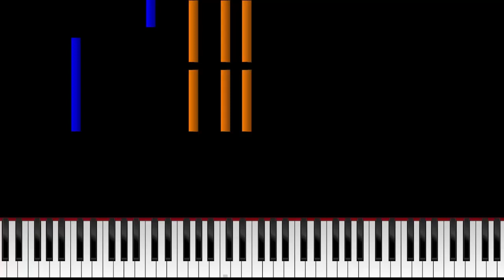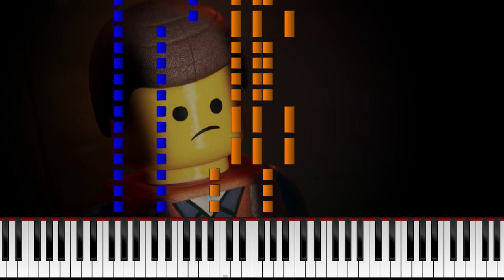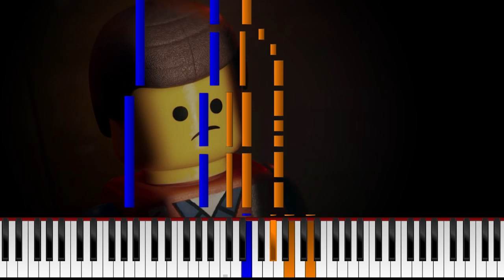The LEGO Movie 2 - Everything's Not Awesome - Piano Cover / Piano Tutorial (Synthesia)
Here's how to play "Everything's Now Awesome" from "The Lego Movie 2: The Second Part" on piano!

This is a beautiful piano arrangement of "Everyhing's Not Awesome" which is not too hard to play, and sounds fantastic.

Just like the first "LEGO Movie", the second film comes with an amazing soundtrack, which includes this new variation of the famous hit "Everything Is Awesome" (main theme from the first movie).

However, in the second film, things are not always so great...

This sounds pretty sad, but maybe there's some hope in it, too!

Here are the full lyrics to "Everything's Not Awesome":

"Everything's not awesome
Everything's not cool
I am so depressed
Everything's not awesome
Whoa, I think I finally get Radiohead
Bro, you should check out Elliot Smith
What's the point? There's no hope
Awesomeness was a pipedream
Aye, my spirits be at the bottom of the sea
Love's not real, I just wanna eat carbs
Pass the ice cream
I am not a thing you can just use
To fill emotional voids with
Stop, everyone, okay, just listen
Everything's not awesome
But that doesn't mean that it's hopeless and bleak
Everything's not awesome
But in my heart, I believe (I believe)
We can make things better if we stick together
(If we stick together)
Side by side, you and I, we will build it together
(Yeah, we'll be together)
Build it together (Together forever)
All together now
This song's gonna get stuck inside your
Heart
Everything's not awesome
Things can't be awesome all of the time
It's not realistic expectation
But that doesn't mean we shouldn't try
To make everything awesome
In a less likely, unrealistic kind of way
We should maybe aim for not bad
'Cause not bad, well that would be real great
Everything is better when we stick together
(We stick together)
Side by side, you and I, we will sing it together
(Always together)
Party forever (Together)
Heart"